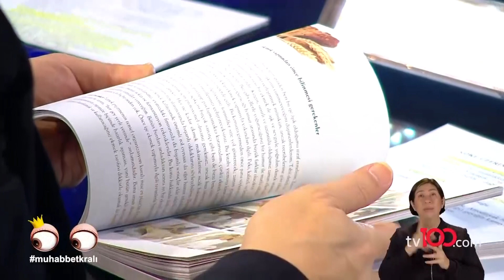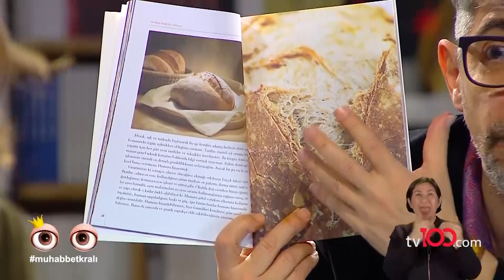Yeme Alışkanlıklarımız Nasıl Değişiyor? | Okan Bayülgen ile Muhabbet Kralı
"Gerçek olan ürünleri unutmaya başladık." | Okan Bayülgen ile Muhabbet Kralı